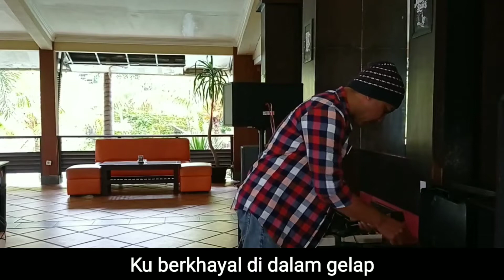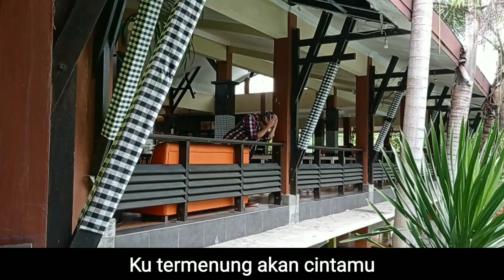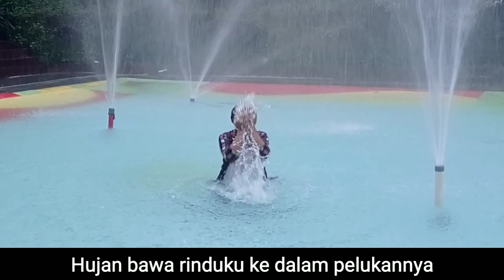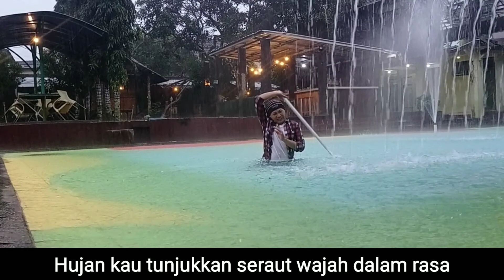HUJAN (BAWA RINDUKU KE DALAM PELUKANNYA) - IAN OZORA (Official Music Video)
Special thanks to : PELANGI BAND
1. Irfin - lead guitar (Makassar),
2. Atjo - lead guitar (Makassar),
3. Sendi - bass (Makassar),
4. Fajar - drum (Makassar),
5. Edi Loejoe - drum master (Makassar)
6. Aca Brur - guitar master (Makassar)
7. Pipin - keyboard master (Makassar)
8. Arik - Videografi (Banjarnegara)
9. Wihar - Videografi (Banjarnegara)

Contact Person Management Ian ozora : 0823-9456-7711 (WA)